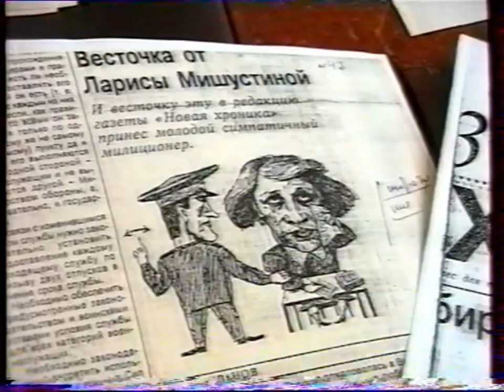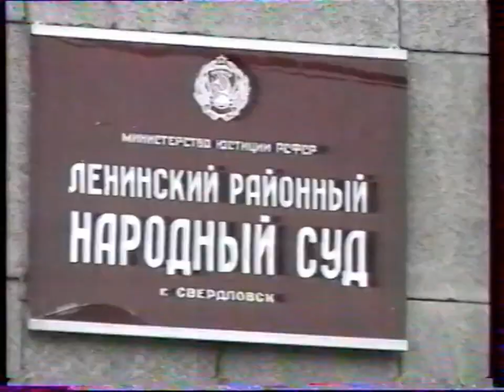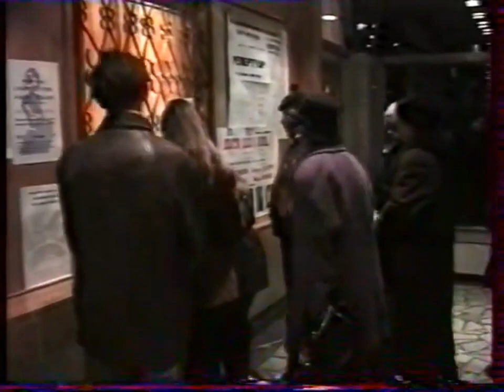Новости «4 канала» с Анной Титовой (4 канал [Екатеринбург], 1996 г.) Фрагмент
Суд из-за "Новой хроники", отмена спектакля "Мурлин Мурло"

+ неполадки со светом в студии на 1:36